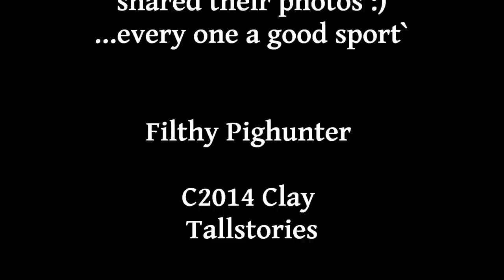Filthy Pig Hunter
Pig hunt song for a few mates.